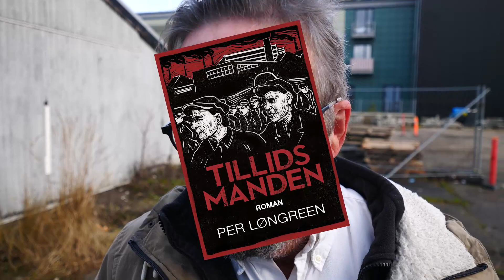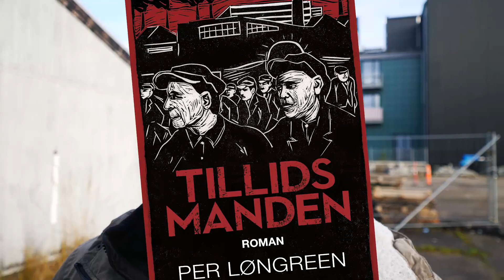Per Løngreen fortæller om romanen Tillidsmanden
Metalarbejder Per Løngreen fortæller om sin roman "Tillidsmanden", der udkom 25. januar 2023. Romanen er ikke en selvbiografi, men baseret på hans egne erfaringer som metalarbejder og tillidsmand i 30 år på en større industriarbejdsplads i Danmark.
Produceret af Peter Bischoff/Keep Looking Productions
Filmet med Panny GH5 / Olympus 7-14mm Pro / Sony EDM-MS959C mike

Din lokale boghandler